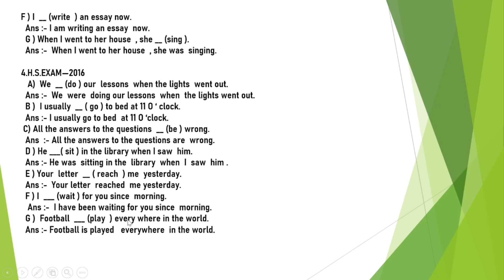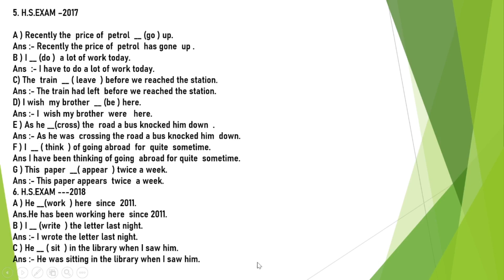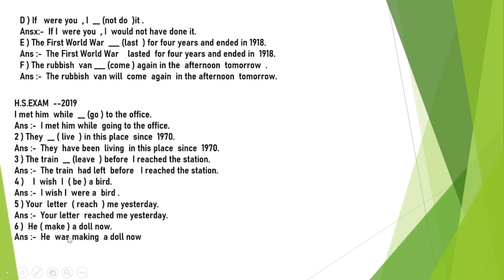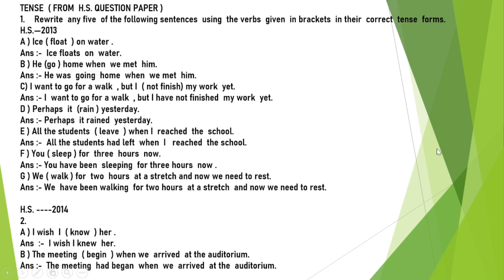Correct Tense H.S. Final exam | All solved from 2013 to 2020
If you want the pdf of the MCQs of this chapter